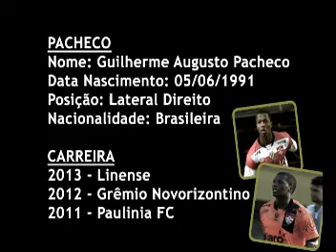Pacheco - melhores momentos - arquivopessoal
Melhores momentos do Lateral Direito Pacheco na Linense/SP.